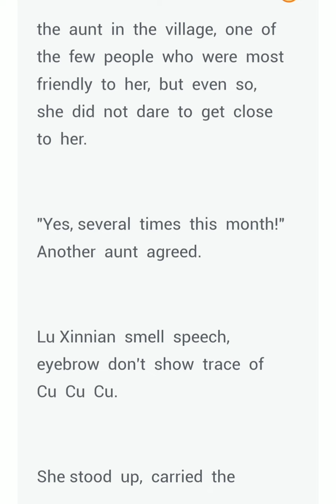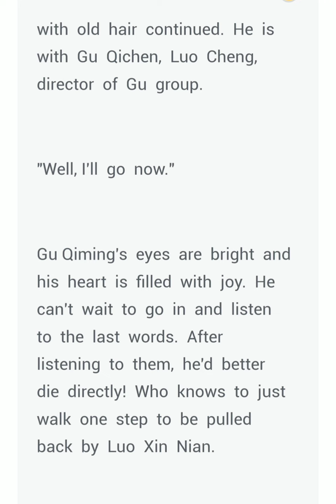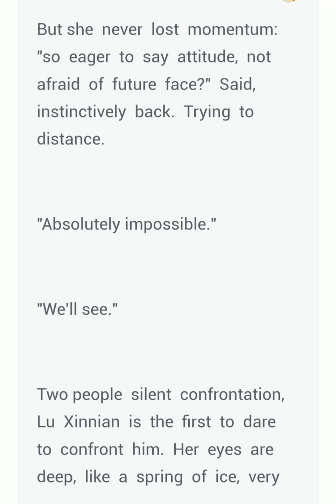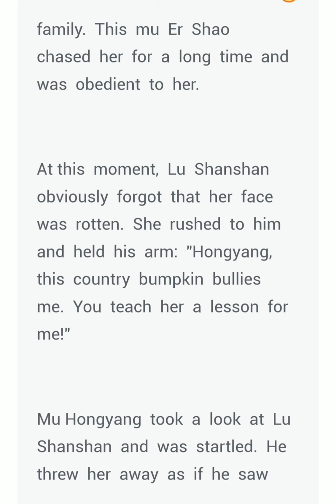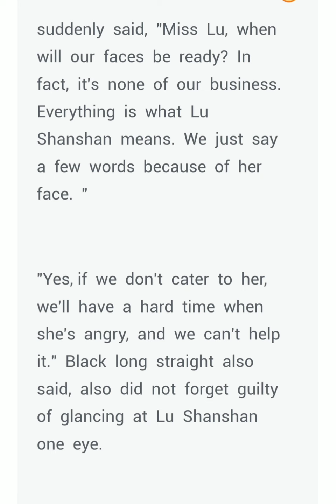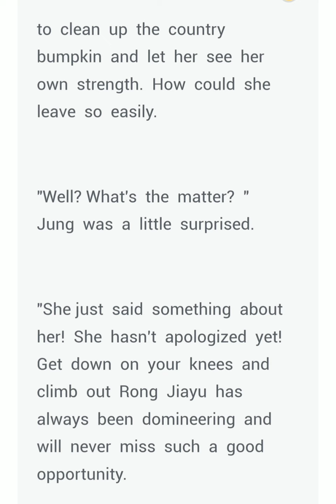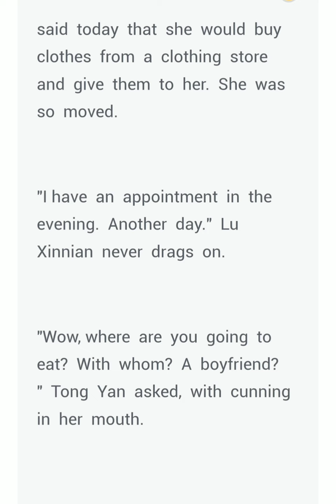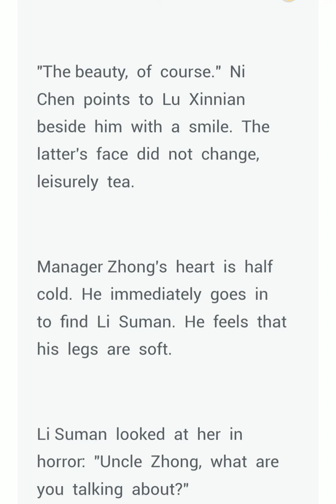Mr. Gu and a Country Bumpkin Chapters (1-20)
Everyone laughs that she is a country bumpkin from the countryside, but she has all kinds of waistcoats all over the world.She is cold and sallow " She is a world-famous medical.

Author: Red Heart Bubble